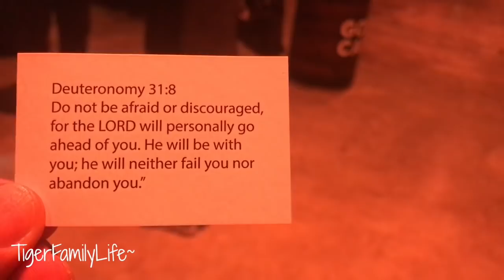First Time On Stage | TigerFamilyLife~